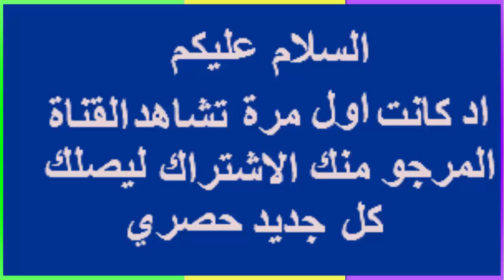ريال مدريد 😭😭 يعلن عن اصابة كارفخال في القلب💔 فيديو مؤثر جدا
اصابة كارفخال في القلب  اصابة كارفخال في القلب اصابة كارفخال في القلب
داني كارفاخال
لاعب كرة قدم
دانيال كارفاخال راموس المعروف باسم داني كارفاخال أو كارفاخال هو لاعب كرة قدم إسباني من مواليد مدينة مدريد في 11 يناير 1992 لاعب كرة قدم يلعب لريال مدريد في مركز الظهير الايمن, داني كارفاخال كان لاعبا لريال مدريد كاستيا الفريق الرديف لريال مدريد قام ... ويكيبيديا
الميلاد: ١١ يناير، ١٩٩٢ (العمر 25)، ليغانيس، إسبانيا
الطول: ٥ أقدام ٨ بوصة
بدء ممارسة المهنة: ٢٠١٠
الفرق الحالية: ريال مدريد (#2)، منتخب إسبانيا لكرة القدم
الوالدان: madrid,ronaldo,dani carvajal,
Lola Ramos، Mariano Carvajal